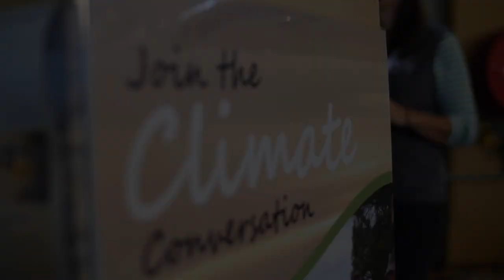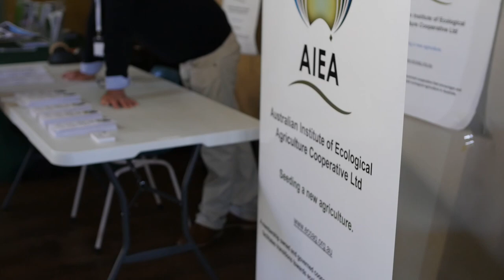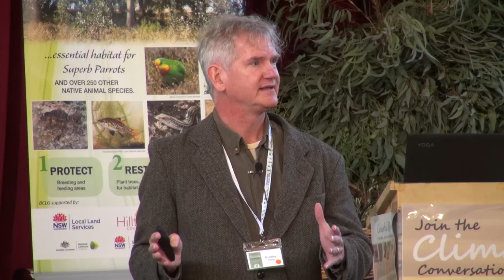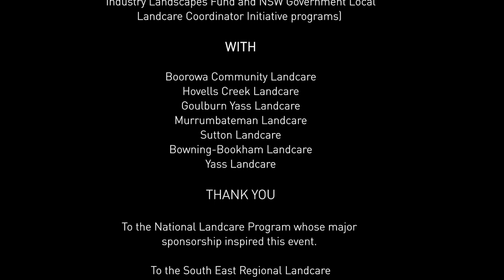Join the climate conversation- Rural communities making a difference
Yass, Boorowa and Hovells Creek Landcare communities hosted a forum on 25th May with over 200 participants to explore how rural communities and farmers can contribute to ameliorating the climate change while benefiting their land.
Speakers included:
Bradley Opdyke; Paleoclimatologist, Senior Lecturer ANU College of Science,; Charles Massy; Author and farmer; Christine Jones; Soil Scientist and founder of the organisation ‘Amazing Carbon’and Siwan Lovett; Social scientist and natural resource manager with Australian River Restoration Centre.